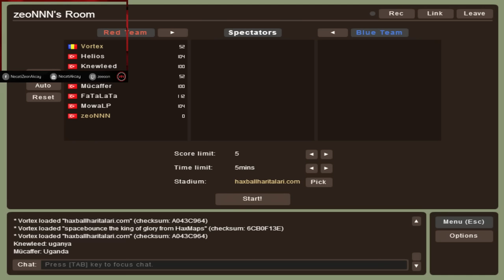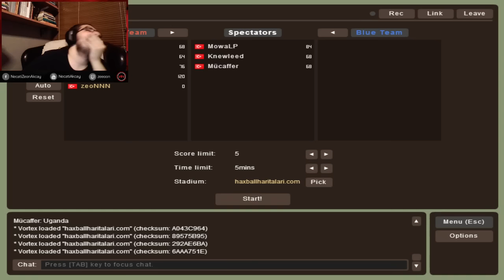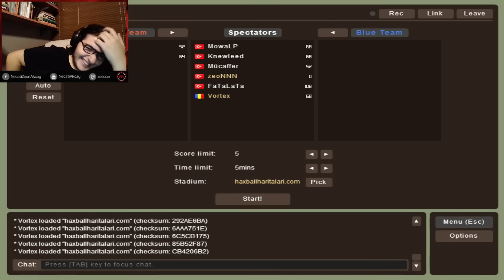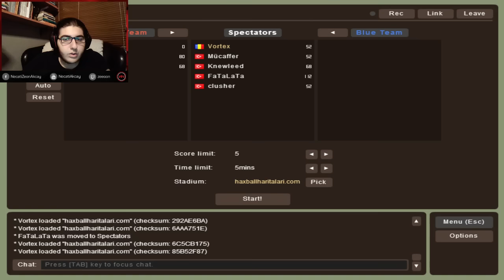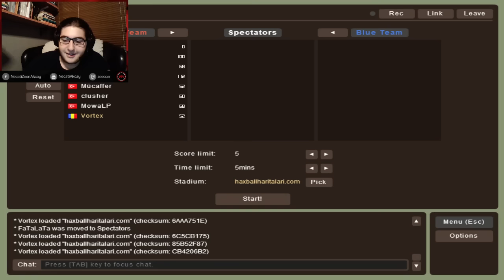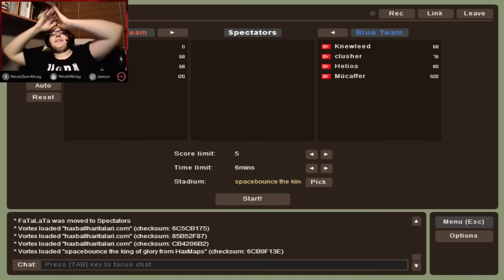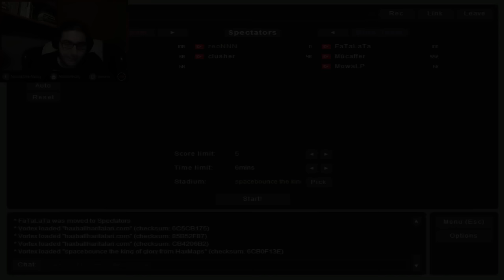En Sevdiklerimiz! | HaxBall #4